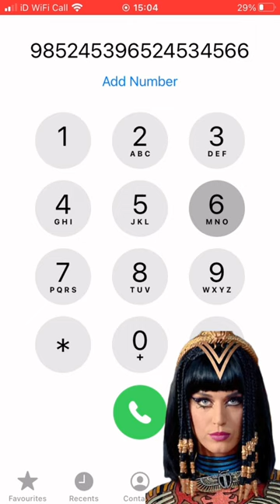Dark Horse - Katy Perry | IPhoneDialSongs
™️Iphonedialsongs